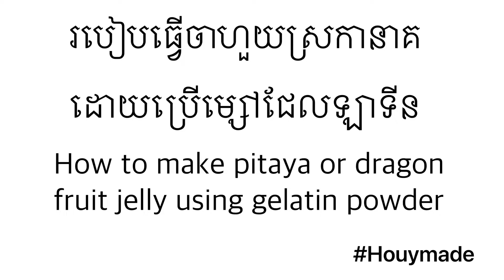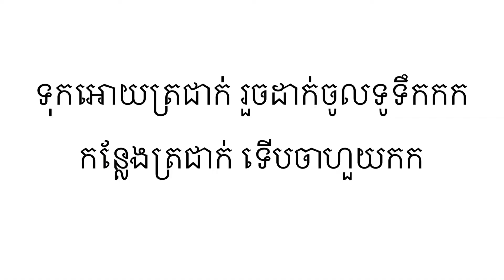របៀបធ្វើចាហួយស្រកានាគ-How to make Pitaya or Dragon fruit jelly (ដោយប្រើGelatin)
It’s a super easy way to make such an easy and yummy homemade jelly. My all ingredients are not so sweet and I think it’s suitable for all people to enjoy it.
Ingredients are:
-Pitaya or Dragon fruit
-Gelatin powder
-Sugar
-Water